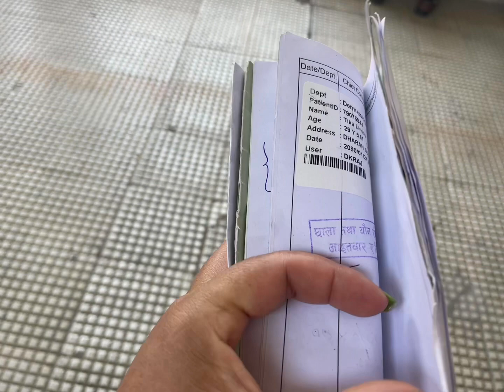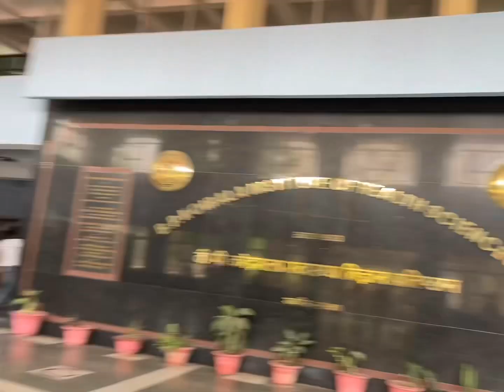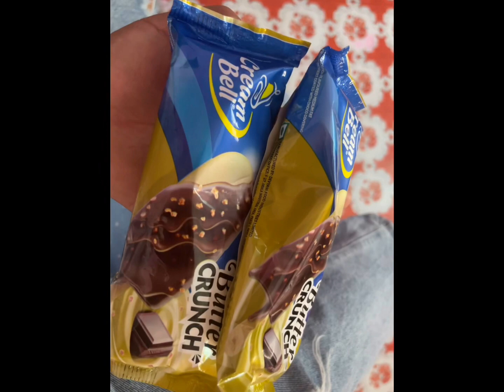Yo thauma kasailai jana naparos sakesamma BPKIHS dharan ghopa 🏥 happiness dailyvlog #❤️❤️❤️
Ghopa dharan